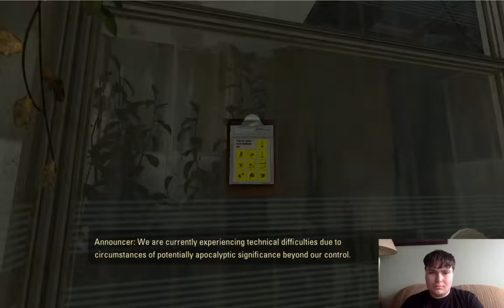WELCOME BACK TO TESTING HELL! - Portal 2 Part 1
After being asleep for x number of years we finally return to the facility to take on more puzzles with our new friend Wheatley.